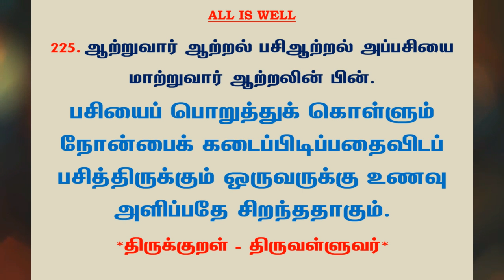#620 | தினம் ஒரு திருக்குறள் - குறள் 225 | Kural 225 - Daily One Thirukkural